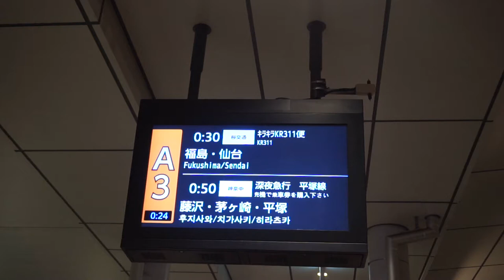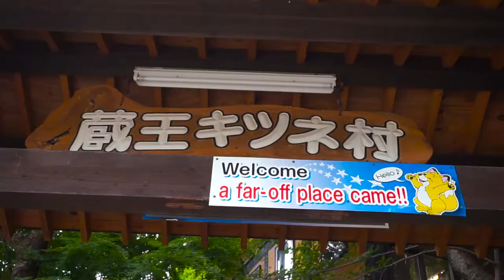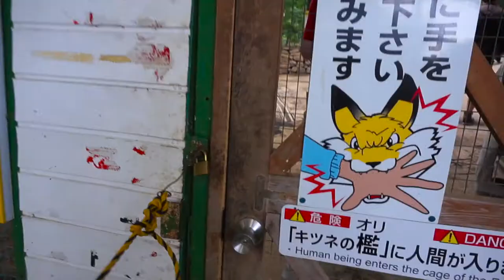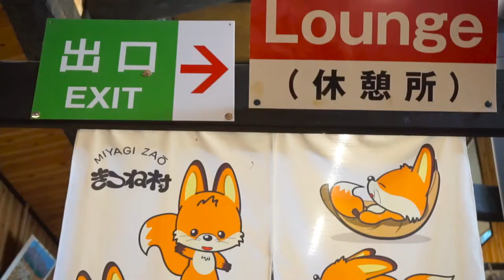Füchse hautnah im Fuchsdorf Zao ~ Sendai Wochenendtrip #1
Das Fuchsdorf in Zao Miyagi ist nicht einfach zu erreichen, aber das hat mich nicht davon abgehalten eines meiner Lieblingstiere mal hautnah zu erleben~

***Musik***
Aurora B.Polaris - Two Lovers On a Bridge (Minato & Kushina)